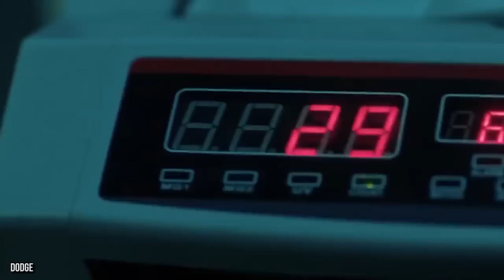The Truth About Donald And Melania Trump's Only Son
Most of the Trump children have become well-known to the public over the years, but Barron Trump remains a family outlier. Barron is the only son that Donald has with First Lady Melania Trump, he remains a mystery to many. Seldom seen and almost always with his mother, Barron doesn't occupy the headlines or make much news himself — unlike many other first children, like Chelsea Clinton, for example. Have you ever wondered what Barron is interested in or what school he goes to ? Curious about what his life was like since he moved out the White House? Wonder no more. Here's the truth about Donald and Melania Trump's only son.